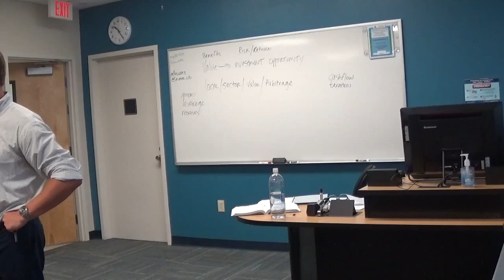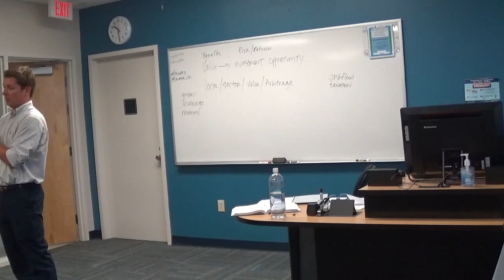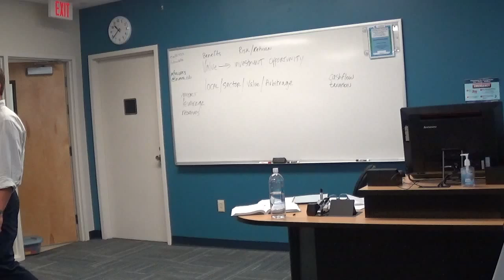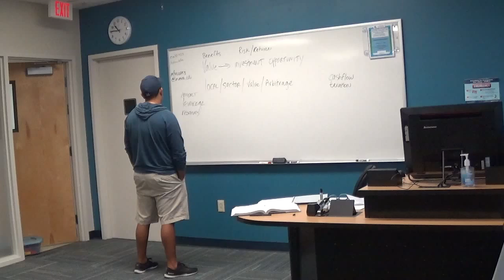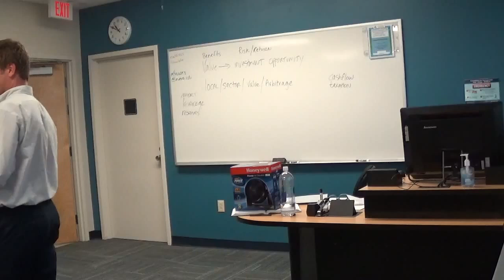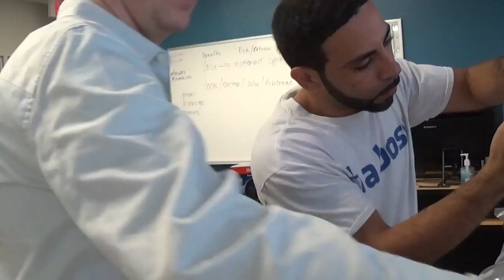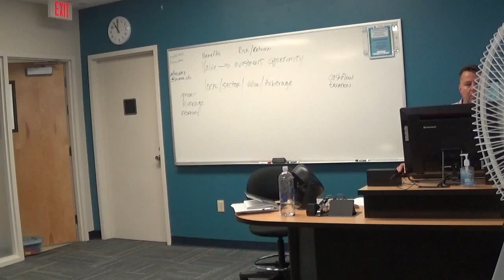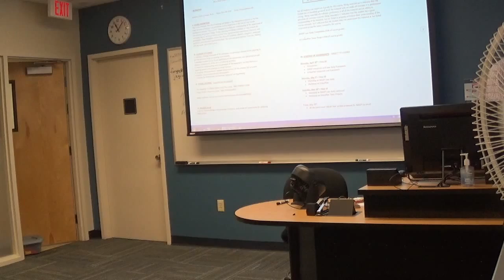REE 5887 - RE Investments - April 18 - 2 of 2